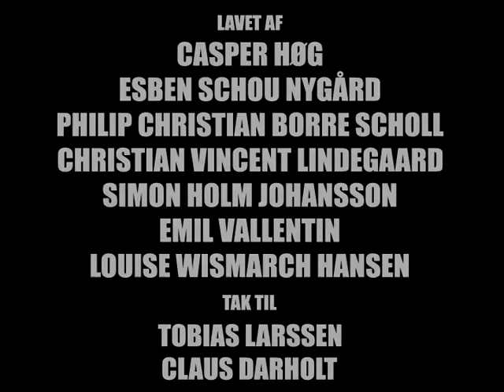Besøg i Kulden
A movie done by kids and me on Herlev billedskole